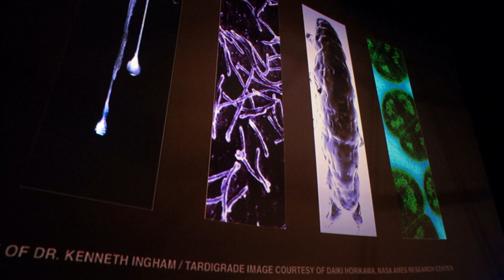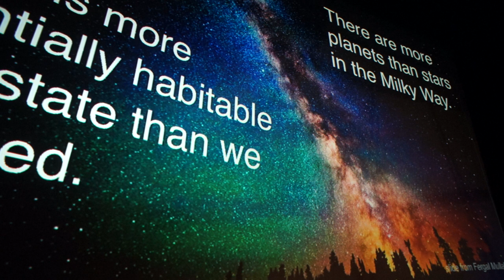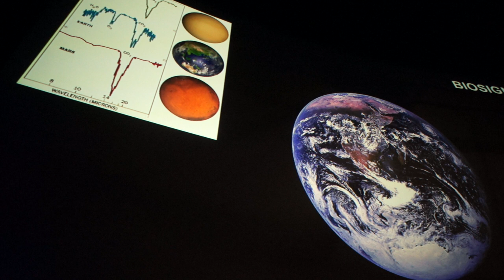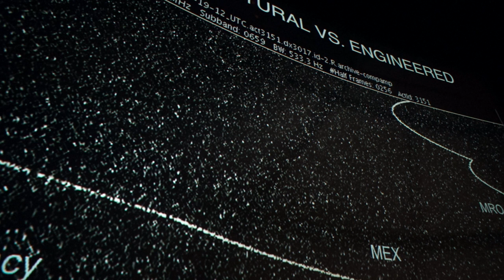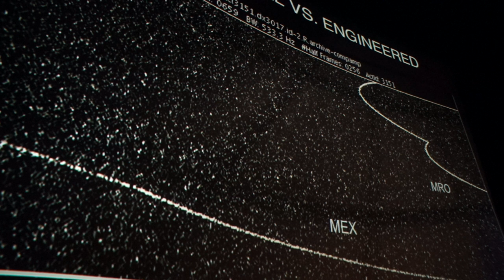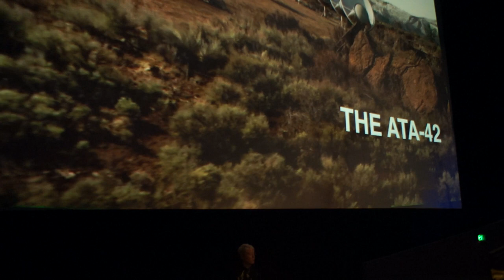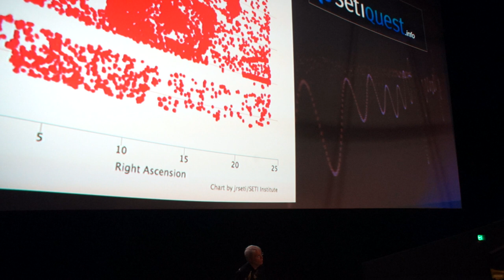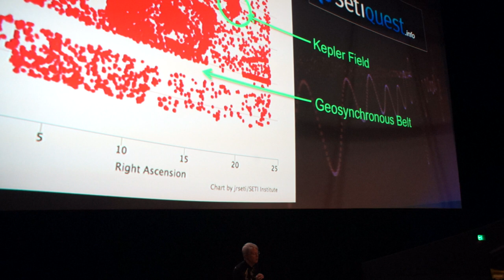Jill Tarter NASA SETI Research Lecture at Rose City Astronomers Apr 16 2018 Part 2